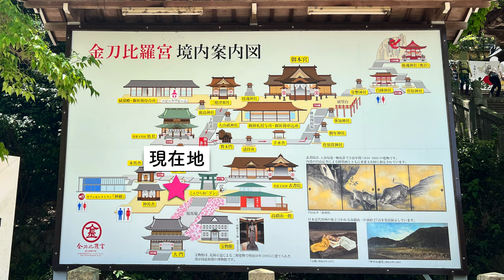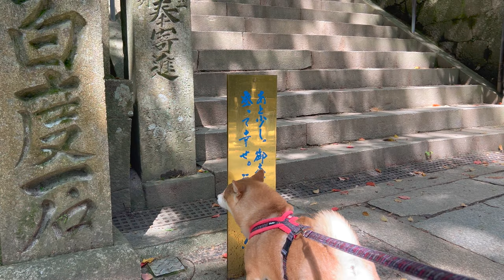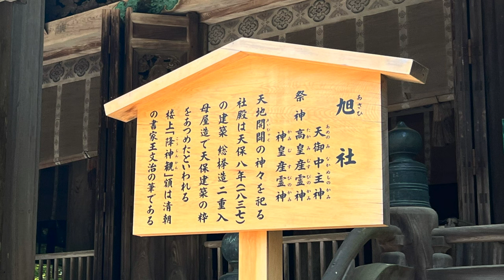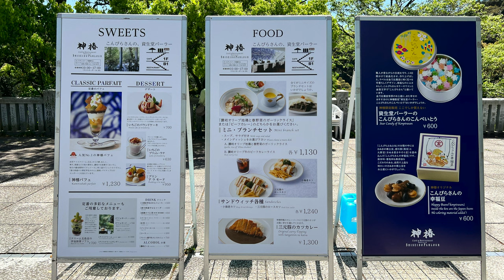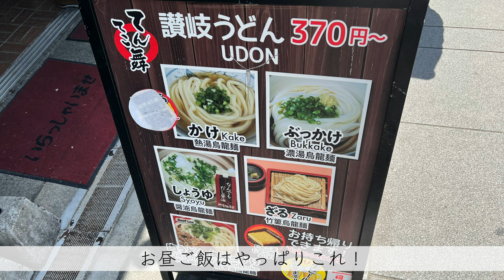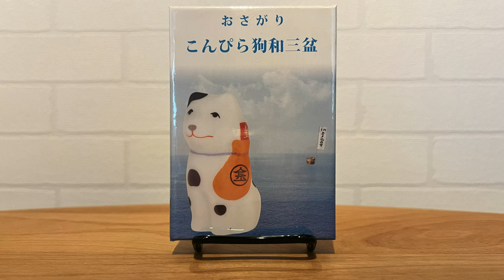【香川】犬と一緒にこんぴら参りしてみた【金刀比羅宮】｜vlog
2023年5月
香川県・金刀比羅宮へお参りに行きました。

金刀比羅宮では江戸時代に『こんぴら狗』という風習があったと知り、
我が家の犬も絶対に連れていきたいと思っていました。
念願のこんぴら参りが叶い、感無量の飼い主です。

今回はワンコたちの体力的に断念しましたが、
次回は奥社（なんと石段1368段！）まで行ってみたいです。

▽『御本宮　参拝ガイド』のページがとても可愛いので是非見て下さい。

四国の好きな場所、行ってみたいところがあれば

chapter
00:00 こんぴら参りスタート
01:32 365段目！
02:51 憧れのこんぴら狗先輩
03:40 神聖な森の鳥の声
04:41 御本宮に到着
05:56 旭社で願いが叶う！？
06:45 境内にまさかの資生堂パーラー
09:11 nazunaでほっこりお茶タイム
09:40 お昼は讃岐うどん
11:00 お守り・お土産紹介